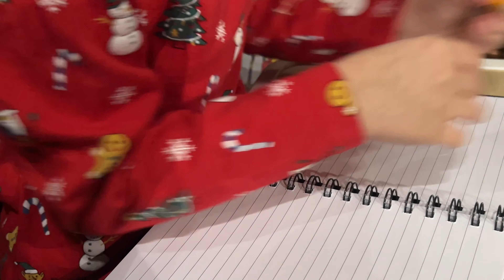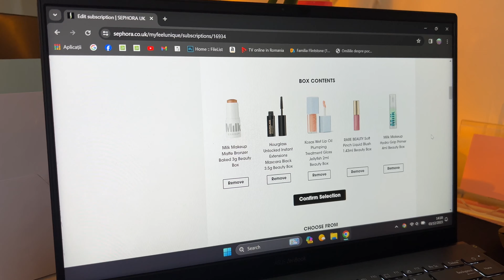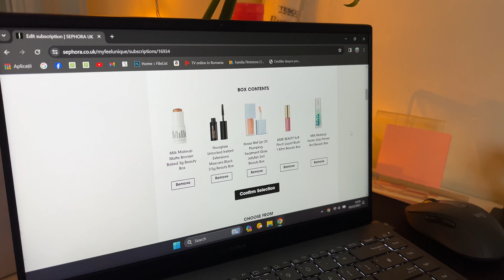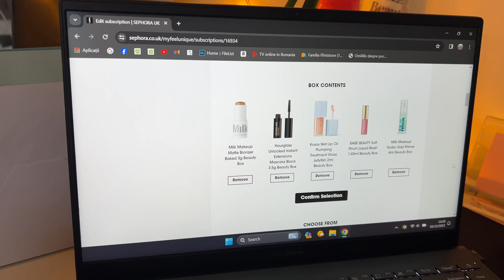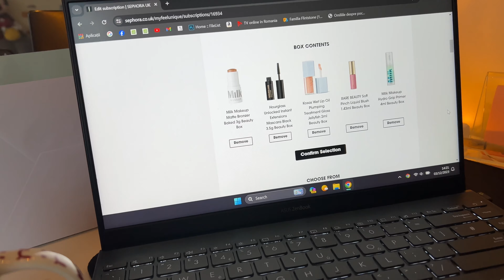🎄 Am făcut omuleț de zăpadă ! VLOGMAS 3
⭐️ Aici veți găsi link’urile afiliate 💰⭐️
Dacă veți cumpăra accesând link’urile de mai jos , mă veți ajuta să “cresc” aici pe YouTube 🙏🏻

Folosiți codul ROX15 pentru 15% reducere pe tot site’ul Natashei ✨

✔️Cu ce filmez : camera telefonului iPhone 13 Pro